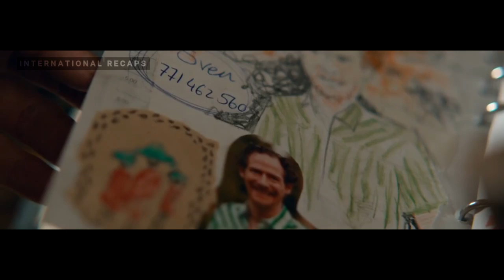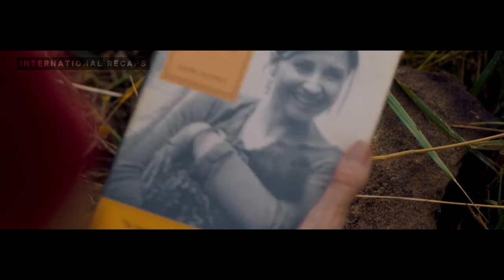A Spanish woman travels to Africa's darkest heart in search of her long-missed younger sister.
Laura Alonso is a Spanish lawyer from Madrid who sets off to Democratic Republic of Congo (central Africa) after having seen a photo where Sara, her younger sister, appears alive after two years with few clues about her location. While looking for contacts, Laura realizes that Sara was photographed in the region of Goma, one of the most troubled zones of the country due to local warlords and their conflict over coltan